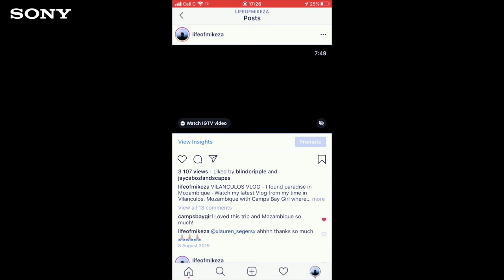The Basics of Vlogging by Mike Eloff & Carlinn Meyer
Would you like to learn the in’s and out’s of vlogging but simply don’t know where to start? Then join seasoned Sony Alpha Ambassador Mike Eloff in this exclusive 4 PART Vlogging Series, where he will teach you 01. The basics of vlogging; 02. How to film a vlog; 03. How to edit a vlog; and of course, 04. How to make money using all the skills you’ve learned.